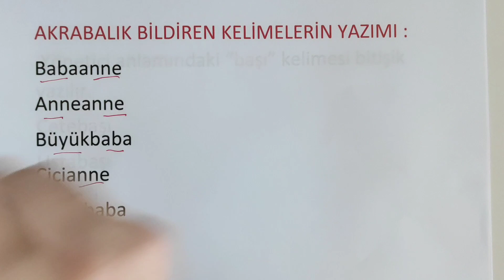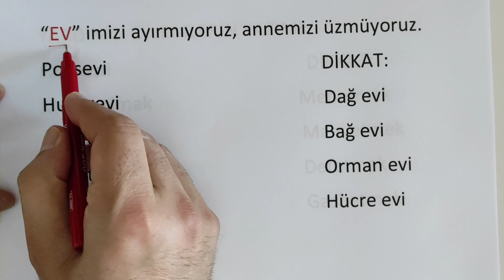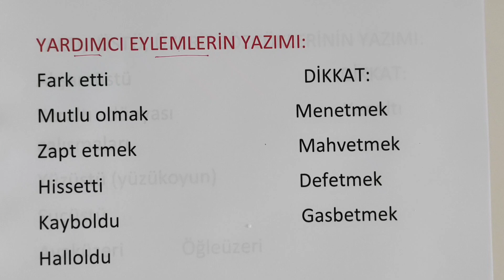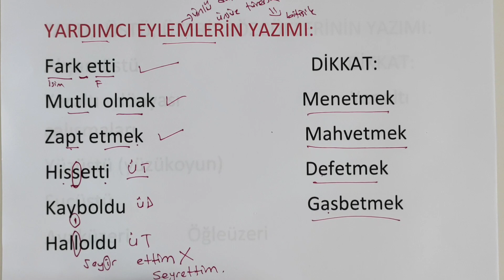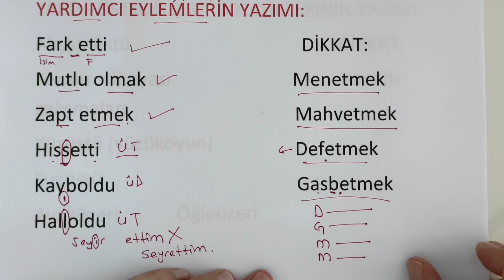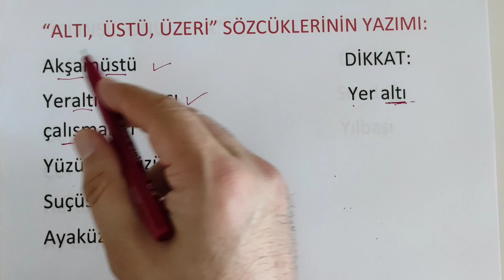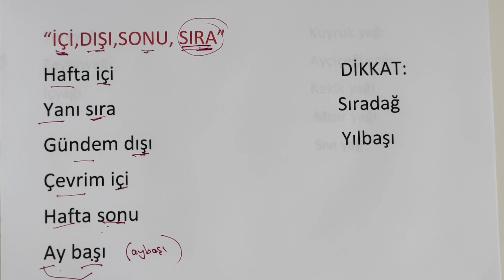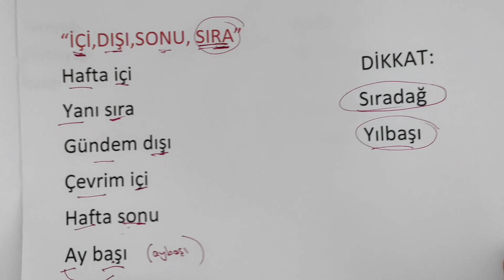2022 YAZIM KURALLARI - 12 KPSS / TYT